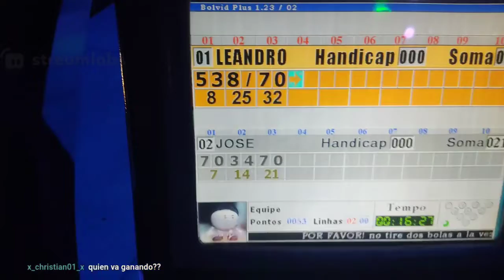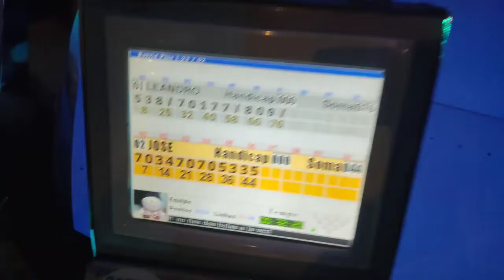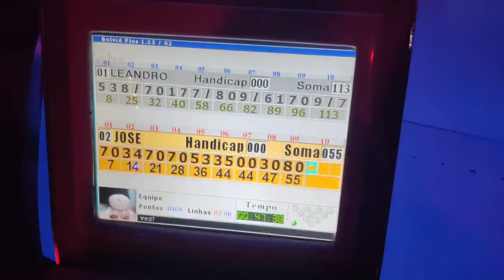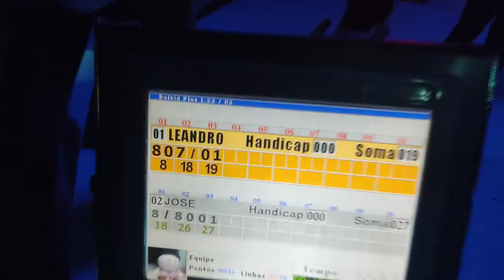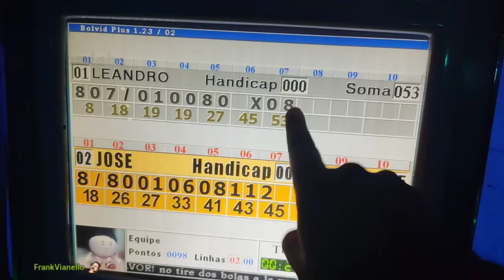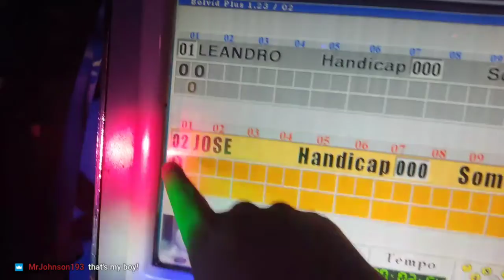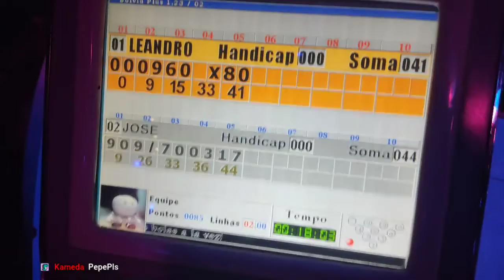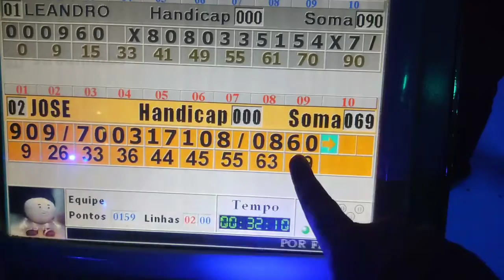Bowling With My Uncle!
I Played bowling with my uncle 3 times this night!